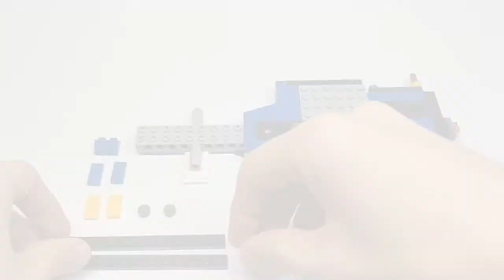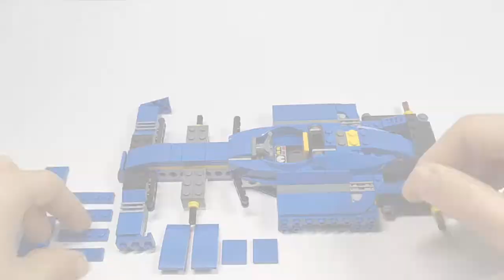Lego 31070 monoplaza de carreras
Construcción del monoplaza de carreras del set de Lego 31070